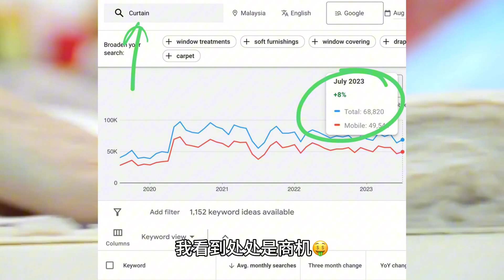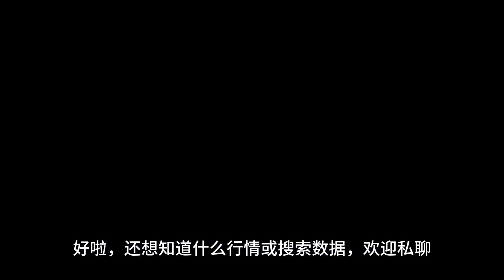窗帘业使用Google广告 | Google Ads For Custom-Made Curtain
使用Google广告提升你的客制窗帘业务！

当你在考虑如何为你的客制窗帘业务做广告时，Google广告可是你的首选哦。不仅能增加曝光率，更能帮助你找到真正有兴趣、需要定制窗帘的顾客。

你知道吗？在马来西亚，当大家想要购买或定制某个产品时，他们首先会选择在Google上搜索。所以，使用Google广告可以让你的客制窗帘业务立马出现在他们的视线中。不仅如此，Google广告有强大的目标客户定位功能，这意味着你的广告只会展示给那些真正对客制窗帘感兴趣的人。这种"精准打击"的方式，比起传统广告更能节省你的广告预算，同时又能获得更高的回报。

你是否有过这样的经历？当顾客看到你的广告，但他们并不立即拨打电话或点击链接，而是选择过一段时间再行动。这时候，Google广告就发挥出它的优势了。通过Google广告，你不仅可以即刻把信息传达给你的目标客户，还能确保当他们再次上网搜索相关产品时，你的广告仍然能出现在他们眼前。这就是所谓的“再营销”策略，帮助你的客制窗帘业务一次又一次地与潜在客户建立联系。

无论是要提高品牌知名度，还是找到目标客户，Google广告都是你在马来西亚客制窗帘业务的得力助手。快点行动，让Google广告助你一臂之力，开拓更广阔的市场吧！